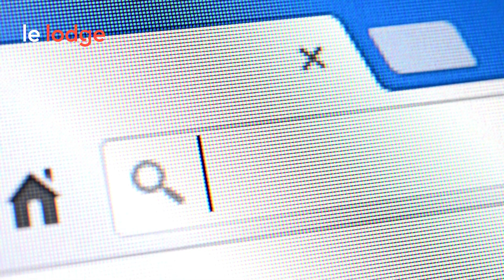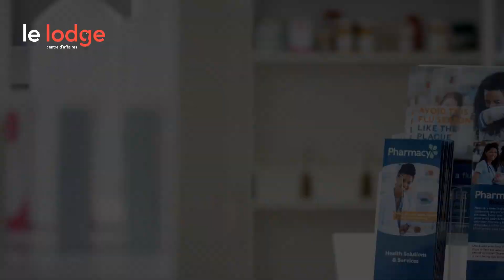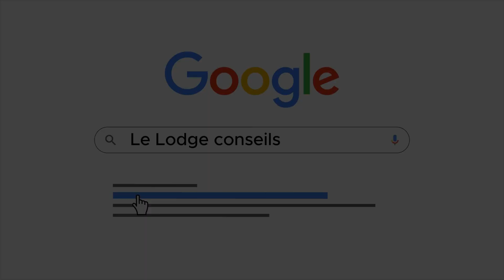COMMENT LANCER LA COMMUNICATION DE SON ENTREPRISE AVEC SUCCÈS 🚀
La communication est un facteur clé de succès dans le lancement et la pérennité d’une entreprise.

En effet, il ne suffit pas d’avoir une idée géniale ou un produit innovant pour attirer les clients et se démarquer de la concurrence.

Il faut également savoir véhiculer ses valeurs et sa vision à travers une stratégie de communication efficace et adaptée.

C’est pourquoi dans cette vidéo nous allons vous faire part de précieux conseils afin de vous aider à communiquer autour de votre entreprise.

00:12 Trouver le nom de sa société
00:32 Créer un logo
00:49 Créer un site internet
01:09 Choisir des réseaux sociaux
01:27 Déterminer les valeurs de l’entreprise
01:42 Faire une communication print

Le Lodge est un centre d’affaires, situé à Strasbourg, qui propose des solutions de location de bureaux et domiciliation d’entreprise flexibles et avantageuses.